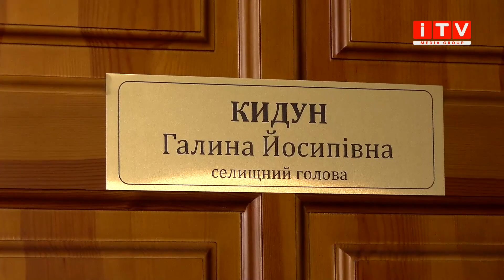Чому місцева влада не ремонтує зруйновану дорогу в Оржеві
Дорогу перерили, а повернути у попередній стан забули. Днями на вулиці Лесі Українки в Оржеві прорвало трубу. На місце виїхали працівники ЖКГ, виправили ситуацію, однак після своєї роботи залишили руїни. Про те, чи допоможуть жителям Оржева відремонтувати зруйновану дорогу та чому мешканці Оржева звинувачують у своїх негараздах селищну голову, дивіться у матеріалі Ірини Жуковської.